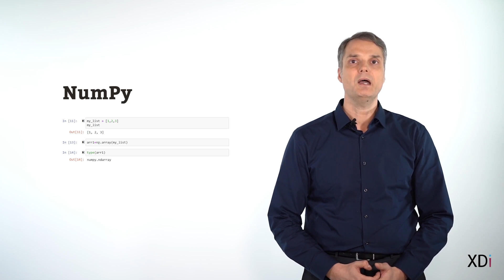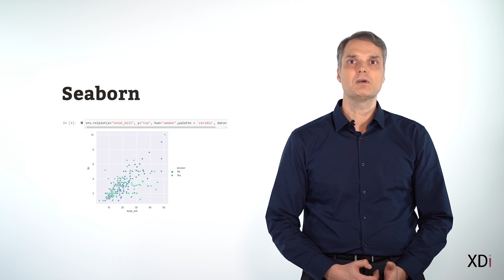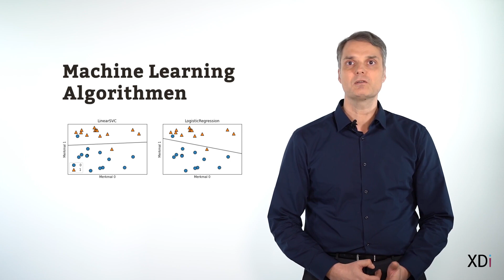XDi - Intro | Certified Data Scientist-Bootcamp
Im Daten-Dschungel den Überblick bewahren. Künstliche Intelligenz und Machine Learning sind die Themen der Zukunft. Machine Learning ist zentral verankert im Tool-Set eines jeden Data Scientist und ein integraler Bestandteil vieler kommerzieller Anwendungen in so unterschiedlichen Gebieten wie medizinischer Diagnose und Behandlung oder dem Finden von Freunden in einem sozialen Netzwerk. Nicht umsonst wurde der Beruf des Data Scientist zum "Sexiest Job 2022" gekürt. In unserer Guided E-Learning Weiterbildung zum "Certified Data Scientist" lernen Sie, wie Sie gekonnt Daten mit Python analysieren können. 100 % kostenlos mit einem Bildungsgutschein der Agentur für Arbeit.

We are XDi. Wir bieten Training, Coaching und Beratung für Unternehmen und deren Mitarbeiter, Selbstständige und Freiberufler sowie Berufseinsteiger und -umsteiger. Wir unterstützen und begleiten Menschen unterschiedlicher Fachrichtungen und Branchen dabei innovativer, kreativer und agiler zu werden. Unsere Weiterbildungen helfen dabei sich weiter zu qualifizieren, einen besseren Job zu machen und bessere Chancen auf dem Arbeitsmarkt zu haben.

Mehr Infos zur Weiterbildung und zum Thema Data Science finden Sie